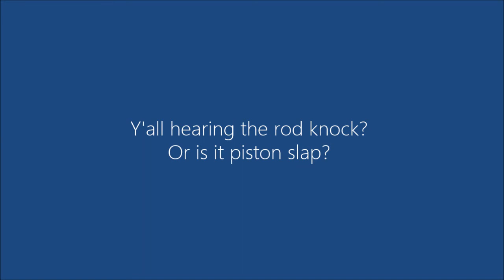Bringing the lawnmower out of hibernation...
TroyBilt TB110 with Briggs & Stratton 550EX. Nothing special. Burns a bit of oil though.